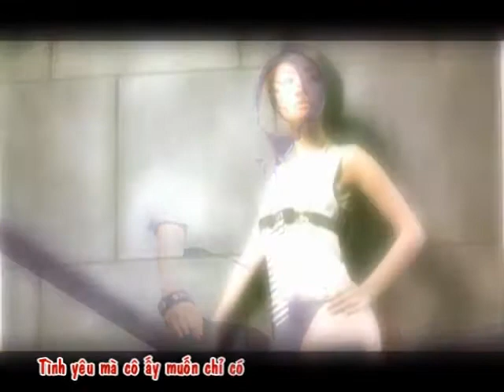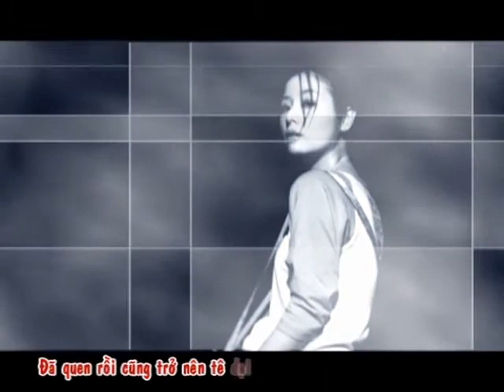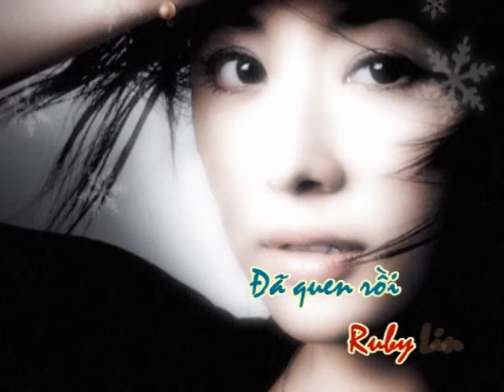[Vietsub] Đã Quen Rồi - Habituated Slide Images (Ruby Lâm Tâm Như)